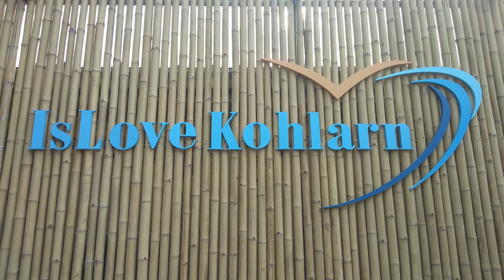ที่พักในเกาะล้าน เเนะนำที่พัก 2020 รีสอร์ท Islovekohlarn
แนะนำที่พัก บนเกาะล้าน สวยงาม สะดวกสบาย บรรยากาศดี มีสระว่ายน้ำ อาหารเช้าฟรี

รีสอร์ท ที่พัก